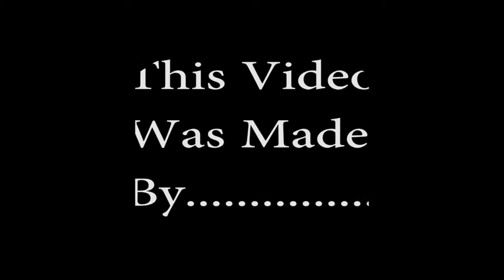Pirate 101 Lets Play #1 KanPo!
This video is the start of a new series called Pirate 101 and this is a really cool game that I really like.